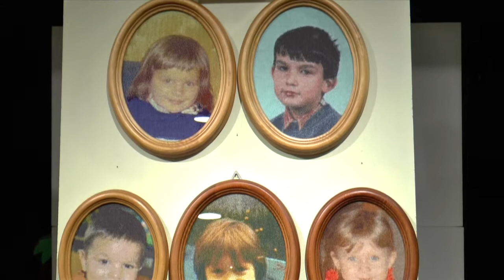Wystawa haftu krzyżykowego "Igłą Malowane" autorstwa Adama Barańskiego